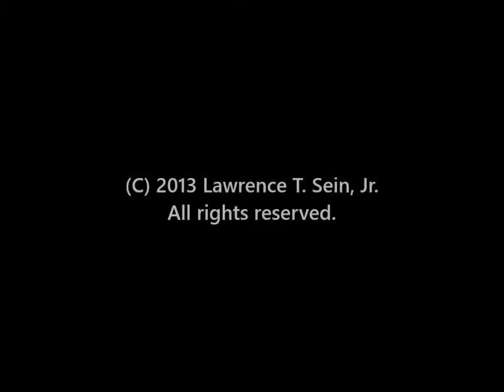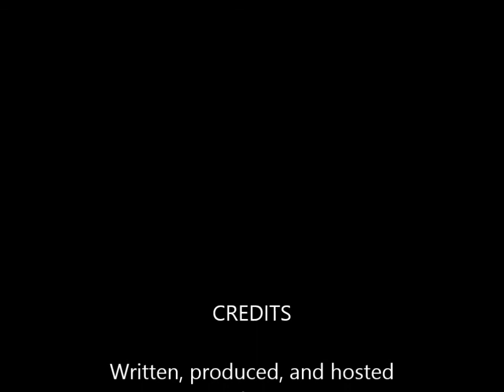Symmetry: episode 103, part 1 (square planar molecules)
00:23   D₄ₕ group
00:35   C₄ rotation
01:20   C₂ rotation
02:50   Horizontal mirror σₕ
03:29   Vertical mirror σᵥ
04:10   Dihedral mirror σd
04:55   C₂ rotations normal (perpendicular) to C₄ rotation
06:42   D₂ₕ symmetry operations

Group theory through paper constructions - Episode 3, Part 1. The point group of the square - D₄ₕ - and its chemically important subgroups, Part 1.

Detailed discussion and printable patterns to build the models can be found in:
“Dynamic paper constructions for easier visualizations of molecular symmetry” 𝐒𝐞𝐢𝐧, 𝐋.𝐓. 𝘑. 𝘊𝘩𝘦𝘮. 𝘌𝘥𝘶𝘤., 𝟐𝟎𝟏𝟎, 87(8), 827-828.